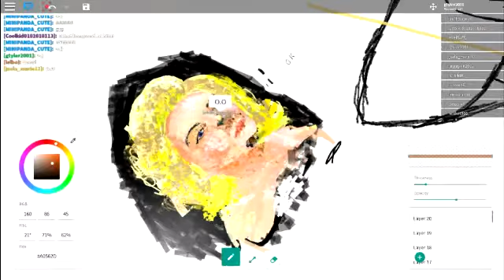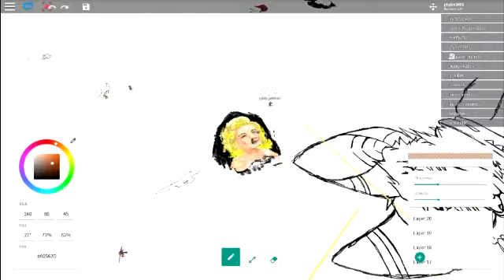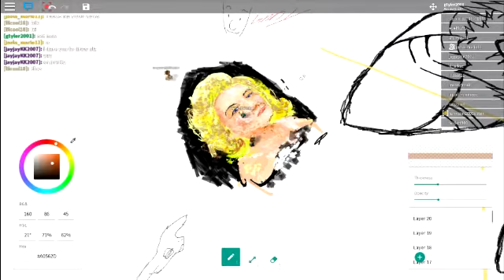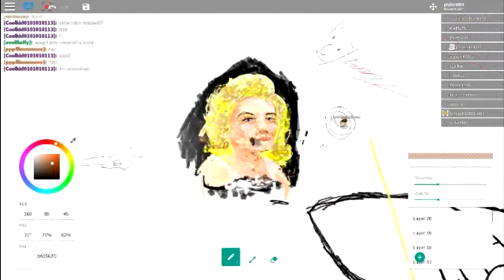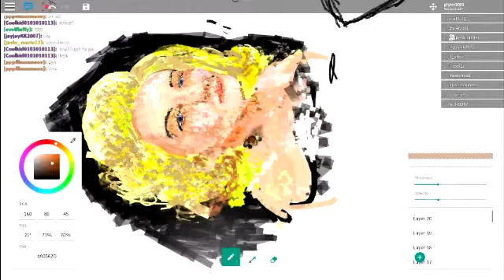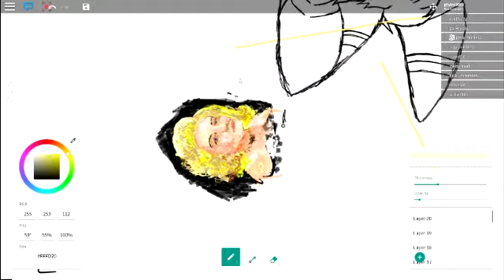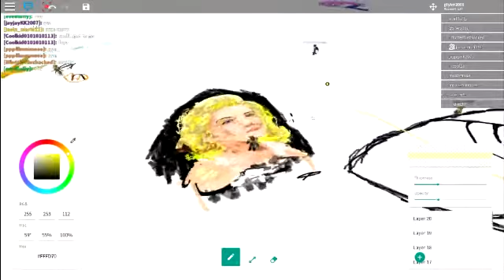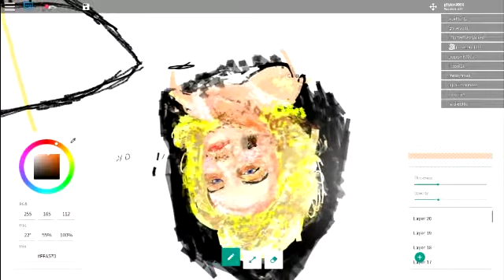Painting in roblox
almost killed the entire server just from this